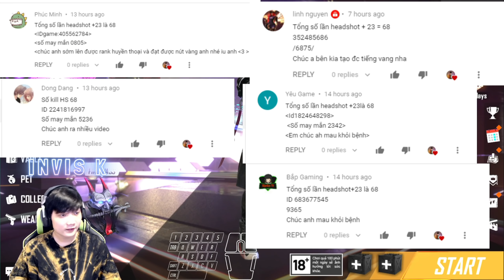Invis K - 1 vs 4 Tâm sự nghề Youtube và Minigame !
Invis K không chơi Tiktok và không mở shop acc, anh em có gặp các video tiktok giả danh Invis K câu view dìm người này người kia thì report giúp Invis K nha ^_^

Chúc anh em xem video vui nè ^_^

Coming For You ( NEFFEX )
Torn Apart ( NEFFEX )
Vision ( Lost Sky )
4K - Pull Me Apart
4K - Someone Like You (JASE Feat. Ana Roze)
NEFFEX - Careless
NEFFEX - Destiny (Equanimous Remix)
NEFFEX - Fight Back (RMND Remix)
Mood - 24kGoldn ft. Iann Dior
NEFFEX - Grateful (Airmow Remix)
The Chainsmokers - Closer ft. Halsey (NEFFEX Remix)